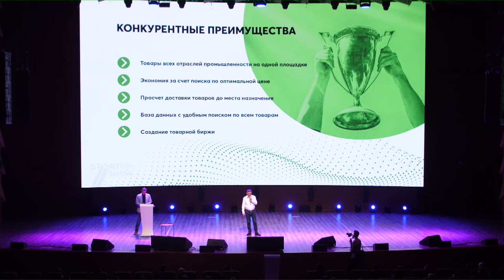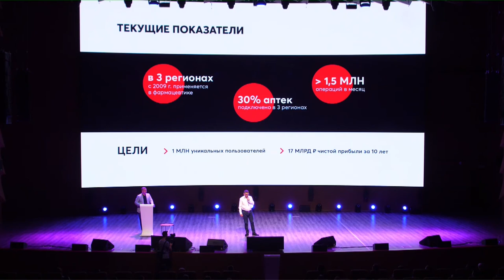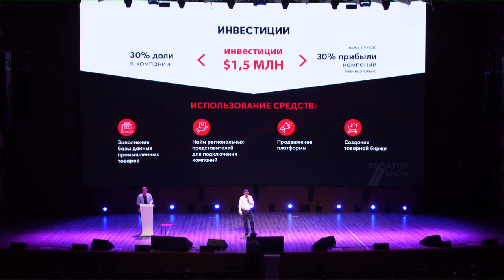Проект BGOST, Андрей Шапошников